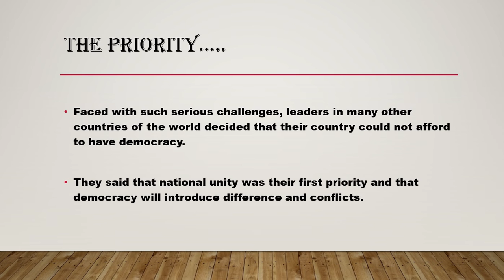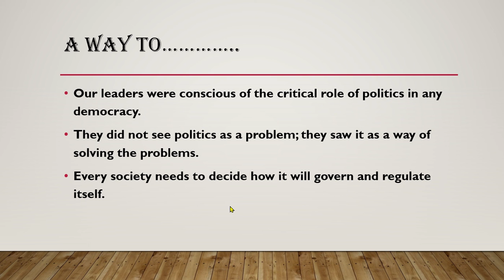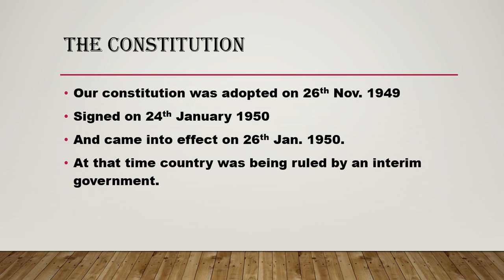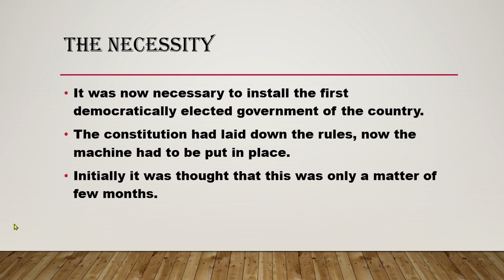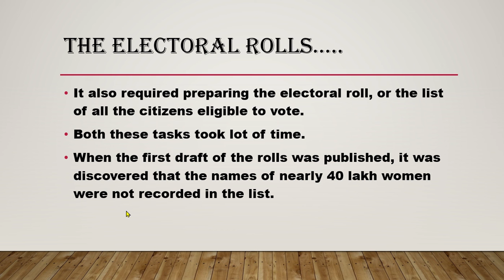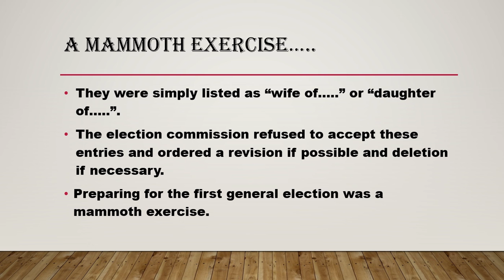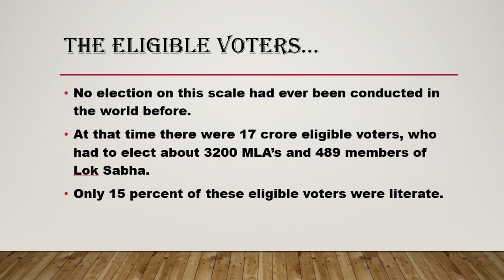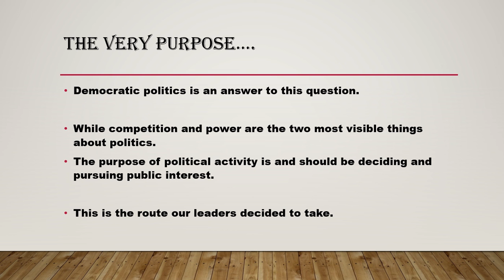ERA OF ONE PARTY DOMINANCE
CLASS 12

Political Science